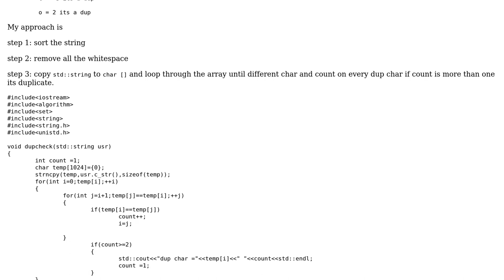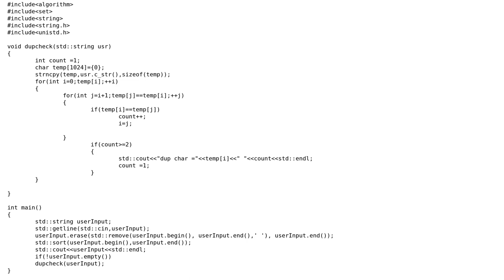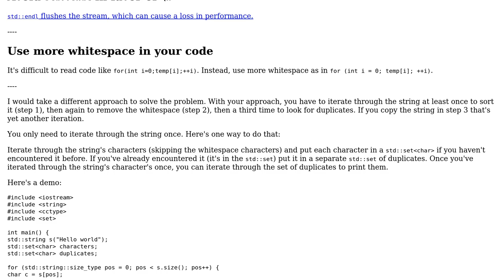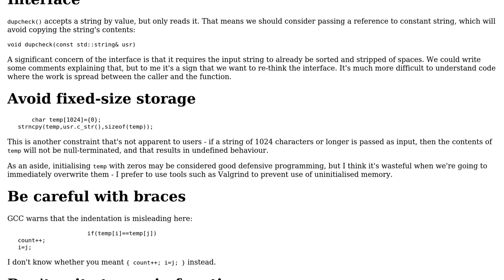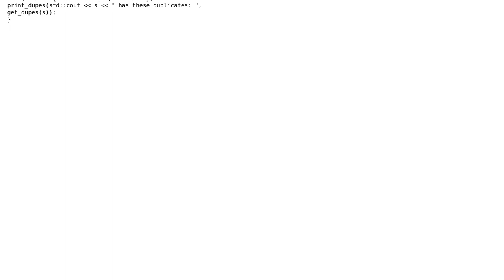Finding duplicate char from a string (2 Solutions!!)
Finding duplicate char from a string

With thanks & praise to God, and with thanks to the many people who have made this project possible! | Content (except music & images) licensed under CC BY-SA | Music | Images & others | With thanks to user Toby Speight user rim user Null and the Stack Exchange Network Trademarks are property of their respective owners. You are responsible for your own actions.